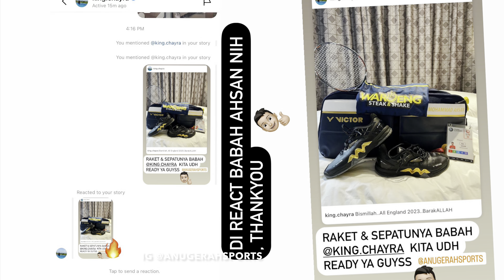NEW!!! , SEPATU VICTOR M AHSAN Dipakai di ALL ENGLAND Sekarang - P 8500 II - MEWAHHH!!!